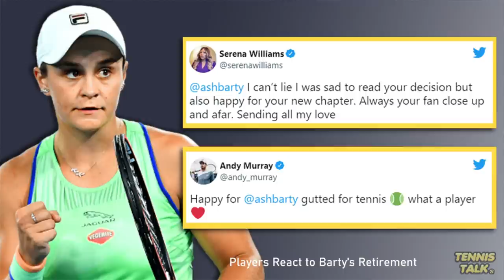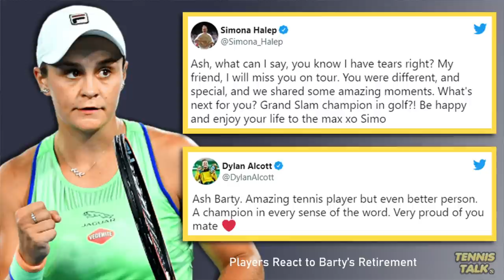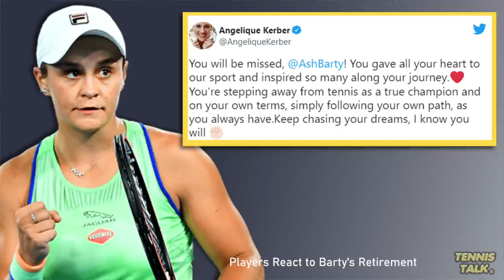Players React to Bartys Shock Retirement | Tennis News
Ash Barty has officially retired from tennis and throughout the first 24 hours of her retirement she has received messages of support from the greatest players in the game including Serena Williams, Billie Jean King, Andy Murray and Martina Navratilova.